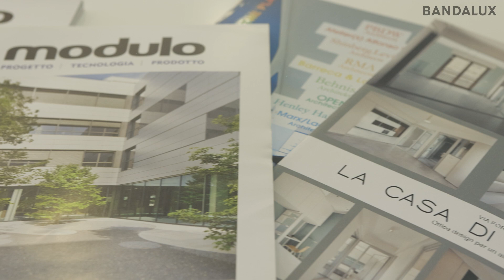Siemens HQ - Studio Barreca & La Varra | Bandalux | IT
📐 Estudio Barreca & La Varra ha lavorato alla riprogettazione degli spazi della nuova sede di Siemens con l'obiettivo di ottenere un'efficienza energetica ottimale e distribuire gli uffici secondo il concetto di "smart working"🔝.

L'efficienza dell'edificio è ottenuta, tra l'altro, grazie all'applicazione delle tende veneziane esterne in alluminio BSO Bandalux, che si integrano perfettamente nella facciata dell'edificio, riducendone il carico termico e contribuendo al risparmio energetico🔋.

D'altra parte, le tende a rullo Premium Plus in Polyscreen 350® non solo aggiungono valore estetico, ma contribuiscono anche alla perfetta gestione della luce solare☀️ e permettono la visibilità negli ambienti di lavoro grazie al loro 10% di apertura.